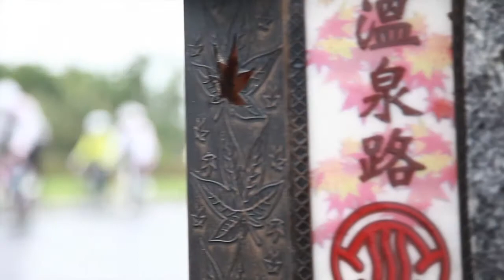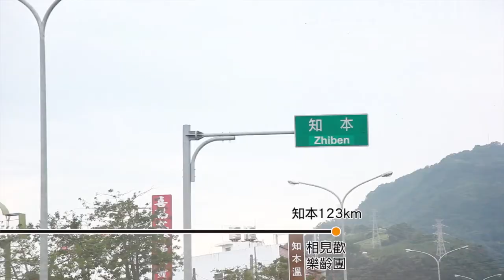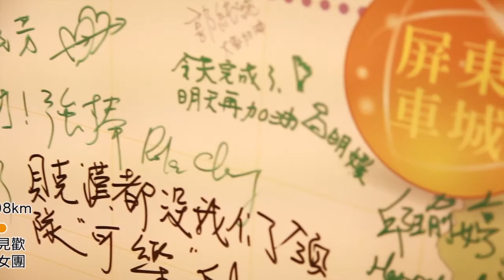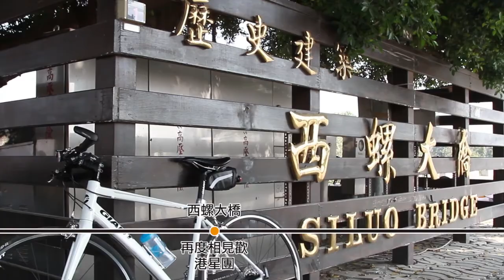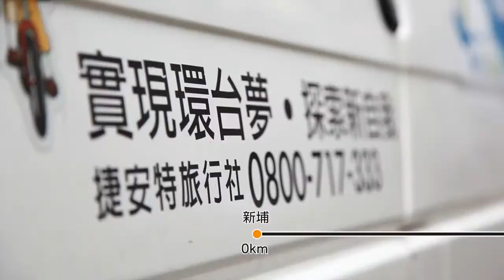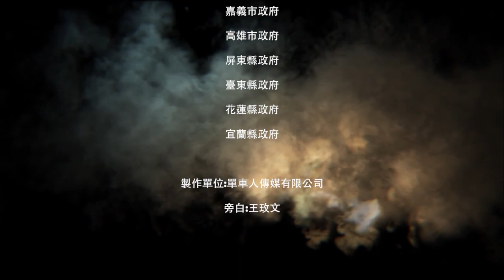2012騎遇福爾摩沙紀錄片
響應交通部觀光局舉辦的台灣自行車節，台灣區自行車輸出業同業公會、財團法人自行車暨­健康科技工業研究發展中心特別設計台灣騎跡-騎遇福爾摩沙環島活動。

11/18傍晚順利結束9天的行程，十個團在11/10從台灣九個代表地點同時出發，­騎乘自行車繞行寶島一圈、總里程逾900公里，這是台灣首創、非常有意義的活動，十團­成員近300人展現了堅強的意志力和耐力，共同譜寫人生特別的篇章。

十團分別為：產業媒體團、EMBA商管聯盟團、女性團、有愛無礙(身障)團、樂齡團、­建大輪胎團、港星團、台東團、日本四國團、鶼鰈情深團。

已三度單車環島的自行車公會理事長羅祥安，帶領產業媒體團順時針騎行，蘇花公路(新城­站－蘇澳新站)由火車接駁，其餘九團採逆時針環島，騎經台灣各地的經典自行車觀光路線­，並選擇特殊景點如北回歸線、巨大集團(捷安特)總部等休憇。產業媒體團每天會在途中­或住宿旅店與其他團相遇，互相加油、分享騎行心得。

指導單位：交通部觀光局、經濟部技術處
主辦單位：台灣區自行車輸出業同業公會、財團法人自行車暨健康科技工業研究發展中心
協辦單位：財團法人自行車新文化基金會
承辦單位：捷安特旅行社